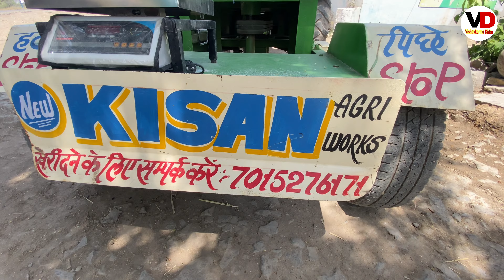न्यू किसान आटा चक्की || ट्रैक्टर आटा चक्की 20 Hp का ट्रैक्टर भी चलाए 70152 76171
न्यू किसान आटा चक्की || ट्रैक्टर आटा चक्की 20 Hp का ट्रैक्टर भी चलाए
New kissn agro works Sirsa Haryana

Helpline:- vishavkarma Dirba prime it Punjab